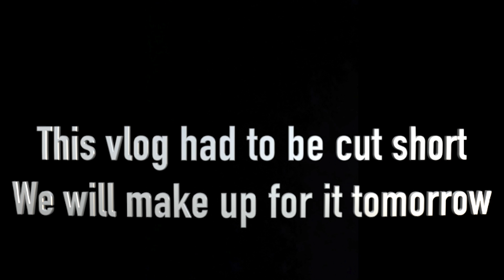WE'RE GOING HOME FOR CHRISTMAS + PACK WITH US | VLOGMAS 23